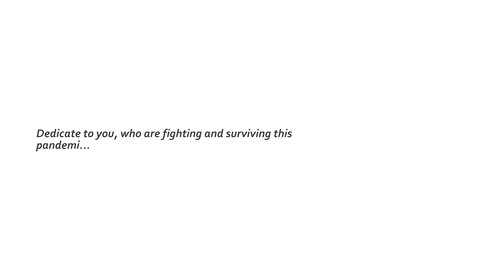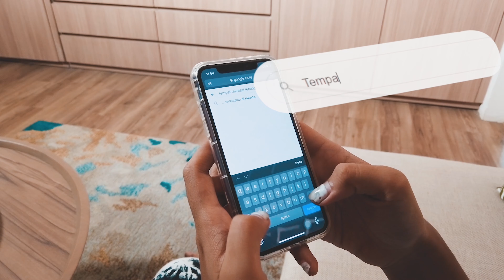Life Goes On by BTS DANCE CHOREOGRAPHY VIDEO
FDC Ballet Hiphop Kpop Cover Dance School Jakarta Dance Class Jakarta Sekolah Dance Jakarta Kelas Dance Jakarta by Forever Dance Center FDCenter FDC Kelapa Gading Jakarta Utara FDC Pulomas Jakarta Timur FDC Cipayung Jakarta Timur FDC Pik Pluit Jakarta Utara and Studio Dance Jakarta Sunter Jakarta Utara
FDC Ballet Hiphop Kpop Cover Dance School Jakarta by FDCrew Indonesia FDC Forever Dance Crew Indonesia Dancer Jakarta | Instagram | Tiktok | Youtube

FDC Cipayung Ballet Hip Hop Kpop Cover Dance School Jakarta Timur Forever Dance Center FDCenter Cipayung Jakarta Timur
The Amboja lt GF no 2
Jl. Raya Mabes Hankam Bambu Apus Jakarta Timur

FDC PIK Pluit Hiphop Kpop Dance Cover School Jakarta Utara Marlupi PIK Jakarta Utara
Galeri Niaga Mediterania Blok M Unit 8 QR, JL Pantai Indah Utara 2 Kapuk Muara Penjaringan Jakarta Utara

FDC Pulomas Ballet Hip Hop Kpop Cover Dance School Jakarta Timur Forever Dance Center FDCenter Pulomas Jakarta Timur
Jl. Pulomas Timur 2 No 116 Jakarta Timur

FDC Kelapa Gading Ballet Hip Hop Kpop Cover Dance School Jakarta Utara Forever Dance Center FDCenter Kelapa Gading Jakarta Utara
Komp. Gading Batavia, Jl. Gading Batavia Blok LC 9 No 27, Kelapa Gading Barat Jakarta Utara

Studio Dance Jakarta by FDCostume Sewa Kostum Jakarta Baju Dance Jakarta Utara
Ruko Mitra Sunter, Jln Mitra Sunter Blvd No.33 Blok B, Sunter Jaya, Tanjung Priok Jakarta Utara

Business / Performance by FDCrew Forever Dance Crew Indonesia Dancer Jakarta | Instagram | Tiktok | Youtube | Maps | WA